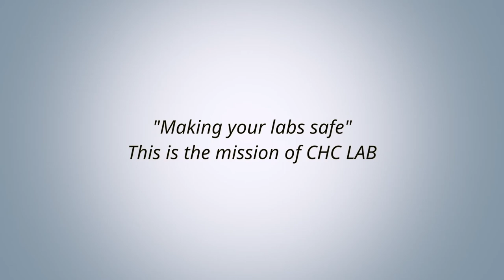CHC LAB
CHC LAB은 생물안전작업대 및 실험대, 흄후드 등의 실험실 기초,바이오 장비 제조는 물론 실험실 설계 및 컨설팅, 밸리데이션, 설치 시공 등 실험실 관련 토탈 솔루션을 제공합니다.